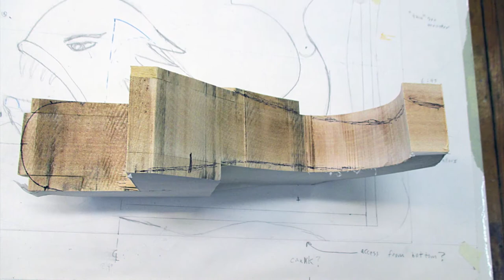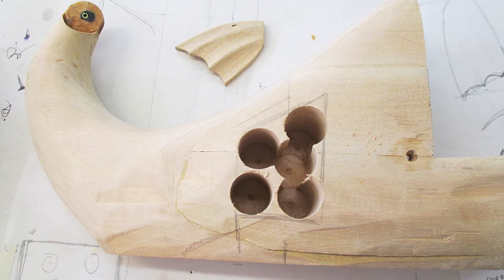Making of "The Sea Monster" - 2016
Here is the "making of" video", it's actually more of a slide show, but that allows you to pause the video and really look at the images in detail.
This piece was a commission from a man who has a house on Cape Cod. He likes sea monsters, and he specifically wanted it to be a hand-cranked piece that hangs on the wall.
This is unlike any of my recent work, as I usually make figurative pieces. The giant "fish" and the waves are all made from basswood, most everything else is pine. All the mechanisms are made from scratch.

The piece measures 24" x 16" x 8".

If you have an idea for a special commissioned piece, I'd love to talk to you about it. About 75% of my work is done on commission, and I'm always up for a challenge.

tom